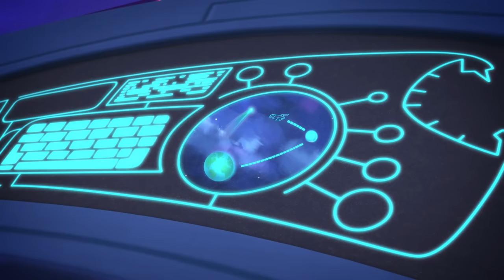Pyjamasques Français Saison 3 ⭐️ Les héros sont là ! ⭐️ Nouveau ! | Dessin Animé